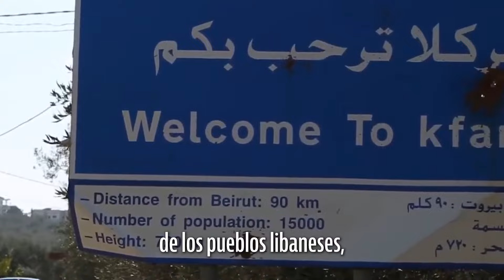Una mirada al interior de las ciudades de Hezbolá: Kfarkila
¿Cómo se convirtió la aldea de Kfarkila en un centro terrorista de Hezbolá?

Somos las FDI. Nuestro propósito es preservar al Estado de Israel, proteger su independencia, y evitar que sus enemigos interrumpan la vida cotidiana de los ciudadanos y residentes de Israel.